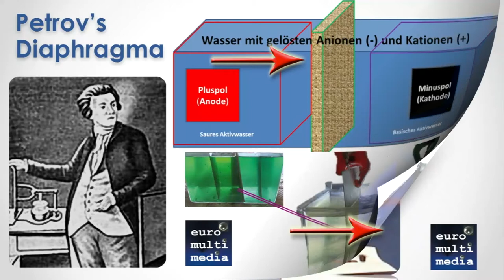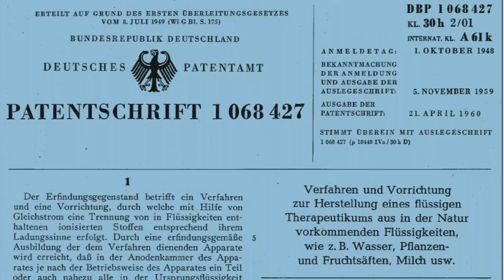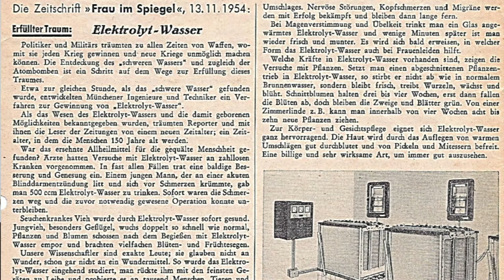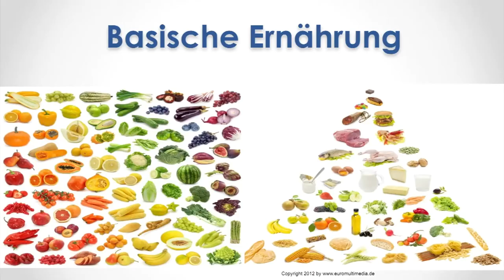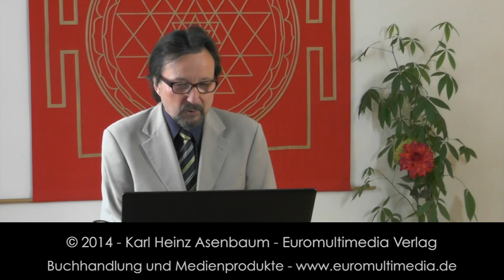Elektroaktiviertes Wasser Vortrag von Karl Heinz Asenbaum Kurzfassung